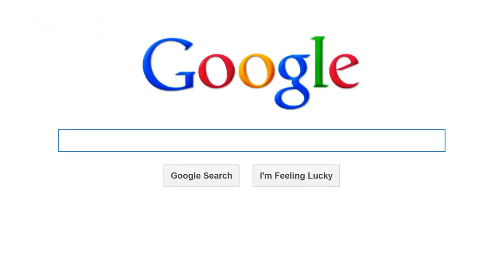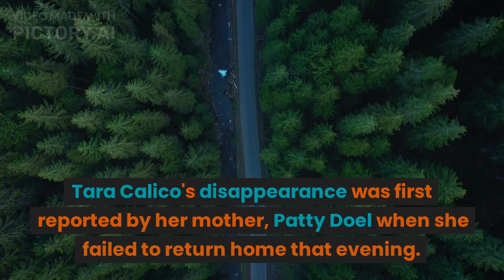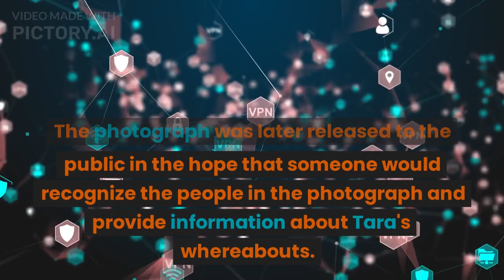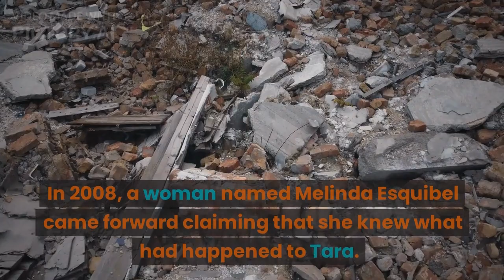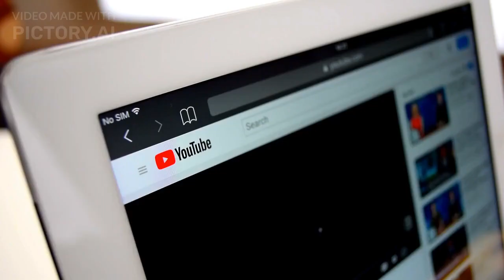Unsolved Police Cases That Are Mysterious: THE TARA CALICO CASE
The Tara Calico case is one of the most intriguing and mysterious police cases ever recorded in the United States. Tara Calico disappeared on September 20, 1988, while riding her bicycle in Valencia County, New Mexico. She was only 19 years old at the time of her disappearance. Despite a massive search and numerous leads, Tara Calico was never found. Her case remains an unsolved mystery to this day.

Background

Tara Leigh Calico was born on February 28, 1969, in Belen, New Mexico. She was the only child of her parents John and Patty Doel. Tara was a beautiful, intelligent, and ambitious young woman. She was a straight-A student and had a passion for photography. Tara dreamed of becoming a professional photographer and enrolled at the University of New Mexico to pursue her passion.

However, on September 20, 1988, Tara Calico vanished without a trace. She left her home in Belen to go for a bike ride. Tara was an avid cyclist and would often ride her bike on the same route every day. She would usually ride along Highway 47 towards the Rio Communities and then turn around and head back home. This was a routine that Tara had followed for months, and her parents were not concerned when she left that day.

On that fateful day, Tara left home at around 9:30 am. She was wearing a white T-shirt, red shorts, and white sneakers. She also had a Walkman with her and was listening to music while riding her bike. Tara's mother later reported that she had seen a light-colored car following Tara as she rode along Highway 47. However, Tara did not seem to be aware of the car's presence and continued riding along the road.

Disappearance

Tara Calico's disappearance was first reported by her mother, Patty Doel when she failed to return home that evening. Patty reported Tara missing to the Valencia County Sheriff's Office. The police immediately launched a massive search for Tara. They searched the area where Tara had been riding her bike, but there was no sign of her or her bike.

The police also questioned people who had seen Tara that day. Several witnesses reported seeing a light-colored pickup truck or van following Tara as she rode along Highway 47. However, the driver of the vehicle had not been identified, and there was no evidence to connect the vehicle to Tara's disappearance.

Soon after Tara's disappearance, her family received a mysterious Polaroid photograph in their mailbox. The photograph showed a young woman and a young boy lying on a bed, their hands and mouths bound with duct tape. The woman in the photograph bore a striking resemblance to Tara. However, the identity of the boy in the photograph was unknown. The photograph was taken in a white van, and there was a toolbox in the background. The photograph was later released to the public in the hope that someone would recognize the people in the photograph and provide information about Tara's whereabouts.

Investigation

The investigation into Tara Calico's disappearance was one of the most extensive in New Mexico's history. The police received thousands of tips and leads, but none of them led to Tara's whereabouts. The Polaroid photograph was the most significant lead in the case, but the identity of the people in the photograph remained a mystery.

The police conducted several searches and excavations in the area where Tara had disappeared. They searched abandoned buildings, mines, and wells, but there was no sign of Tara or her bike. The police also used cadaver dogs to search for Tara's remains, but they did not find anything.

In 2008, a woman named Melinda Esquibel came forward claiming that she knew what had happened to Tara. Esquibel claimed that Tara had been kidnapped and taken to a house in Valencia County, where she was raped and murdered. Esquibel said that she had witnessed Tara's murder but had been too afraid to come.
After several days of searching, a Polaroid photo was found in a parking lot in Florida. The photo showed a bound and gagged young woman who resembled Calico, alongside a young boy. Despite extensive efforts to identify and locate the individuals in the photo, they were never found.

Years later, a woman claimed to have seen Calico in a convenience store in the small town of McAlister, New Mexico. The woman reported that Calico was accompanied by a man who was behaving aggressively towards her. However, this lead did not result in any new information or leads.

In 2013, a possible break in the case occurred when a woman claimed to have seen Calico's remains partially buried in a remote area of Valencia County, New Mexico. However, the remains were not found, and the woman who made the claim later recanted her story.

Despite numerous leads and investigations over the years, the disappearance of Tara Calico remains a mystery. The case continues to haunt her family and the small town of Belen, New Mexico.